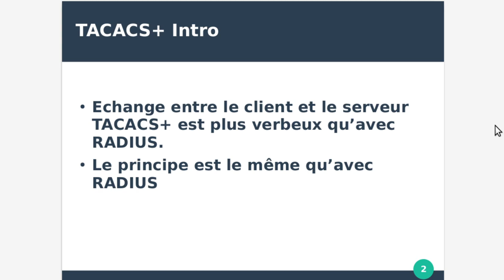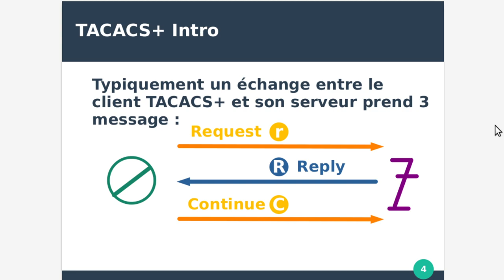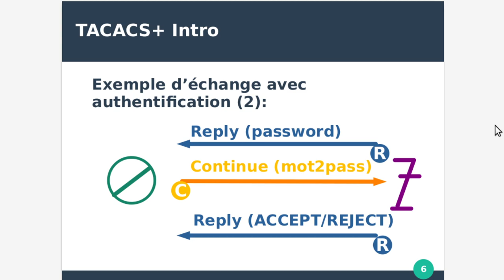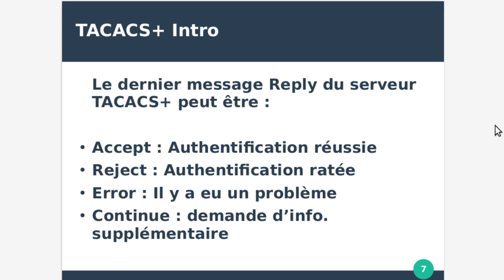Qu 'est ce que TACACS+? introduction aux protocoles AAA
TACACS+ est propriétaire Cisco (Voir la Documentation Cisco)
sur TCP 49
RFC 8907 (juste informationnelle)

🖥️ Notre activité de service informatique: Formation spécifique entreprise et certifications
📢 Fiche gratuite .pdf 🎁 bilan cybersécurité poste nomade

📃 Notre blog des infrastructures informatiques: alainfaure.net
🔎 Formation CCNA 200-301 gratuite 🎁